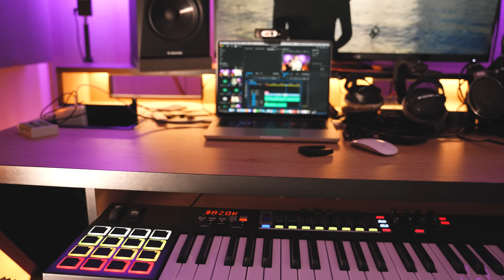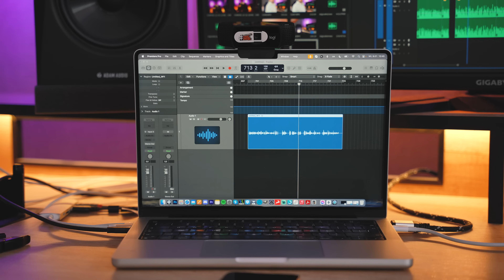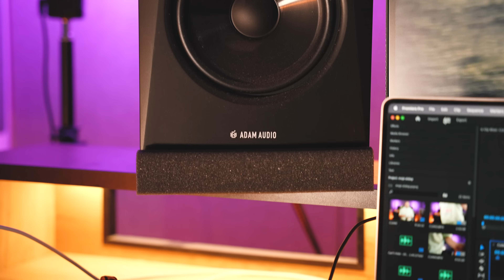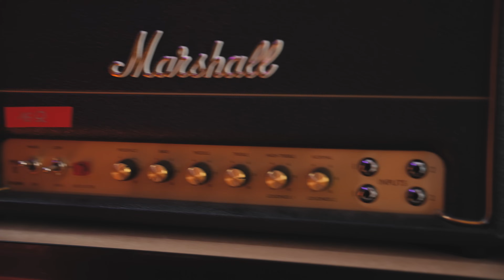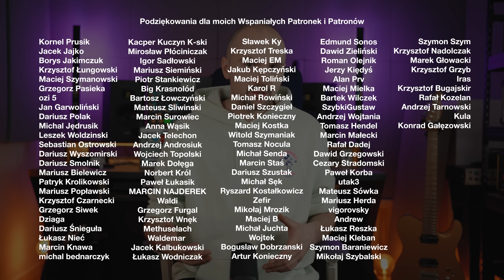Moje Domowe Studio Nagraniowe 2024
Bazokowe domowe studio nagraniowe - edycja 2024.
Polecany sprzęt (reflinki):
🔥 ZOBACZ WIĘCEJ 🔥

Timestampy Irasa:
0:00 Wstęp
0:40 Izolacja i adaptacja
1:57 Kamera i oświetlenie
3:23 Biurko i fotel
4:58 Komputer i odsłuch
7:40 Sprzęt do nagrywania
10:34 Przemyślenia